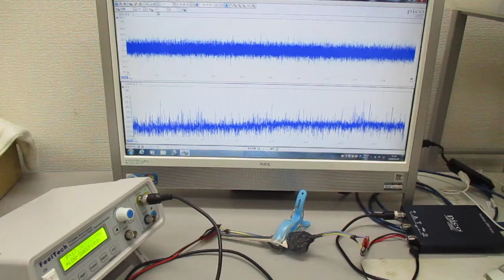超音波発振制御プローブの製造技術（オリジナル超音波検査） ultrasonic-labo